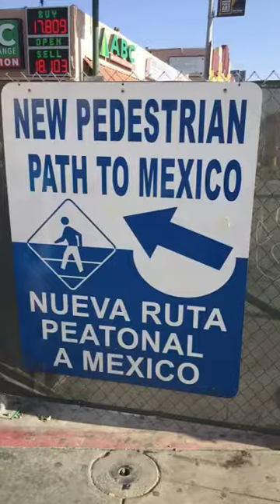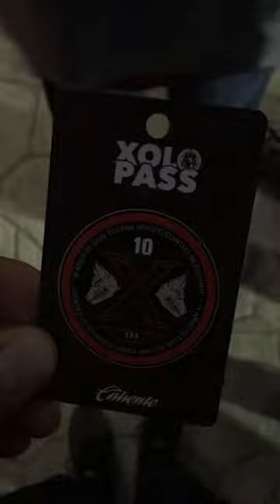Crossing the border for soccer: My Xolos Experience (Snapchat Story)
On Friday, I met up with a group of folks in San Diego whose team is across the US-Mexico border in Tijuana.

This is my Snapchat story of the day, which started with a light rail trip to the border and a Club Tijuana Xolos match at night.